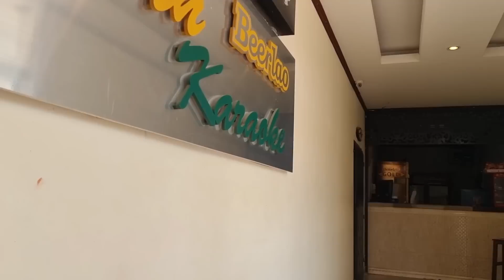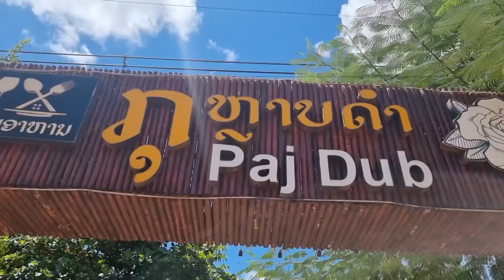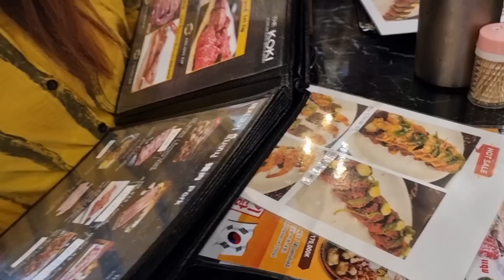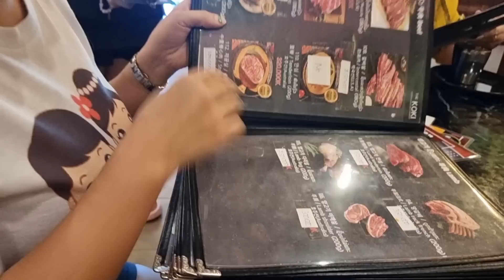Mus nrhia chaw haus beer thiab noj su qab kawg li 9/19/2022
Noj zaub mov kaum lim